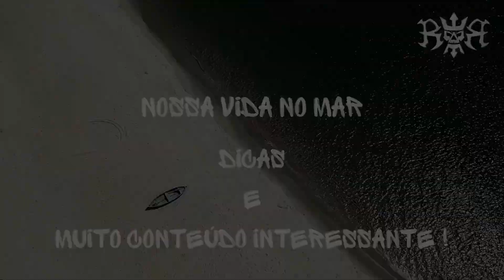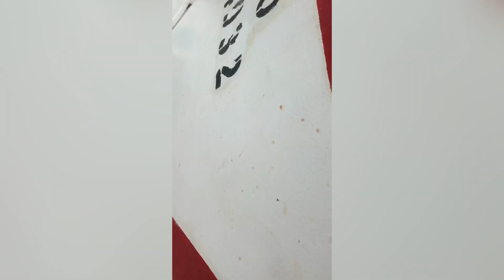QUEBRADEIRA TOTAL ! PESCARIA NAS ILHAS DO RJ 👊🏽🎣®️®️⚓️ Anchova largada na área ! 🤩🔝rj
☀️🍀🌊🗓 FAÇA JÁ SUA RESERVA E CONHEÇA UM POUQUINHO DO NOSSO TRABALHO ! 🗓🌊🍀☀️
📍EMBARQUE : QUADRADO DA URCA📍
🍾🎉🛥🎣 Pescarias / Passeios / Festas / Eventos / Comemorações / Turismo / Transporte 🎣🛥🎉🍾
*LANCHA E TRAINEIRAS*
🔘☑️♦️GRUPO DO WHATSAPP SÓ DE PESCARIAS AVULSAS ♦️☑️🔘